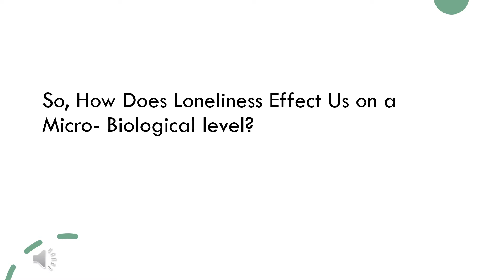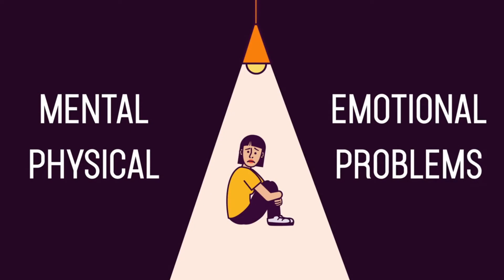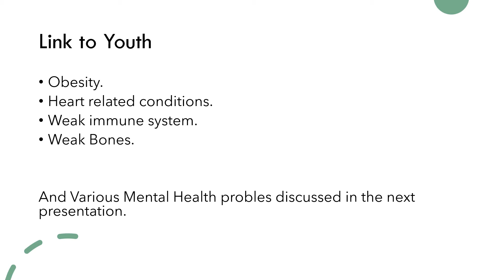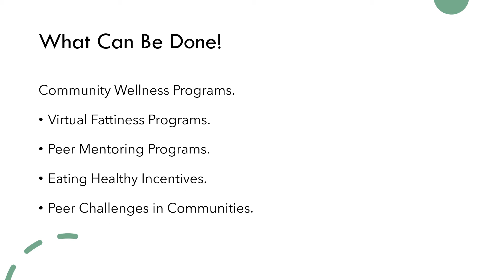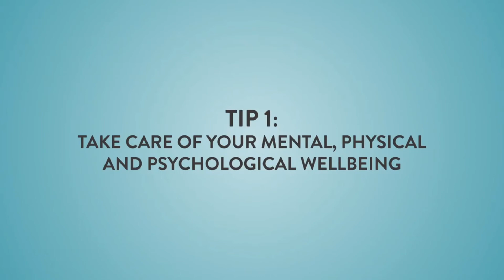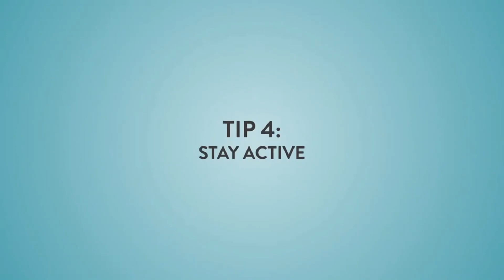The Ripple Effect of Social Isolation in Youth